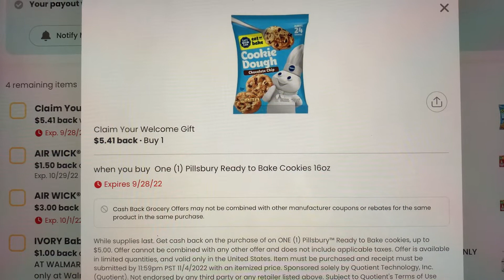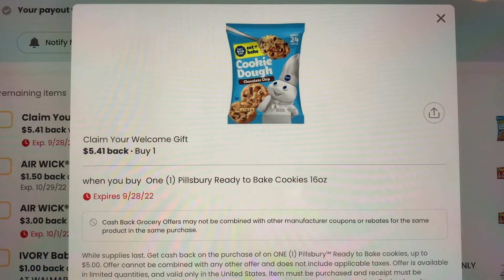RUN!! The Coupons.com Cookies Are Back!! 🍪💕